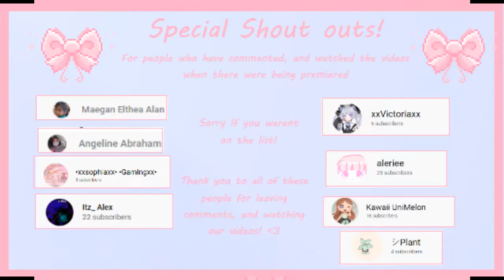Weird things that have happened to me in Roblox Part 2!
In todays video I made a part 2 of the weird things that have happened to me in roblox!